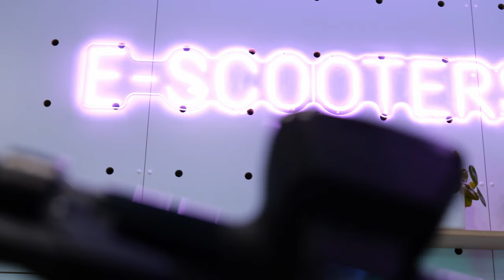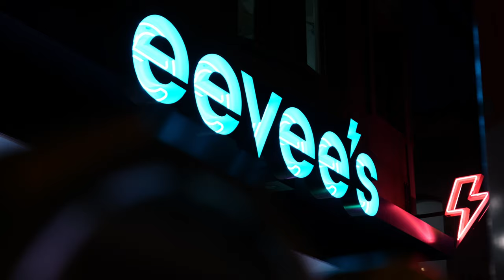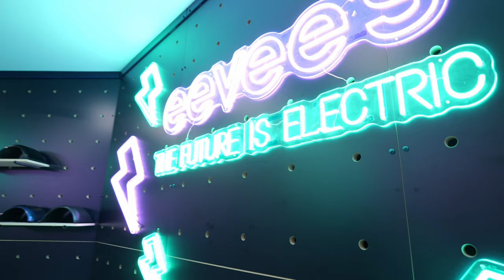eevee's - This personal transportation retailer is coming to a city near you!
eevee's is a unique retail experience where you get to experience the latest in personal electric vehicle technology in person before you buy. Learn how to ride an electric unicycle, test ride the latest electric scooters, or step on the newest electric skateboards.